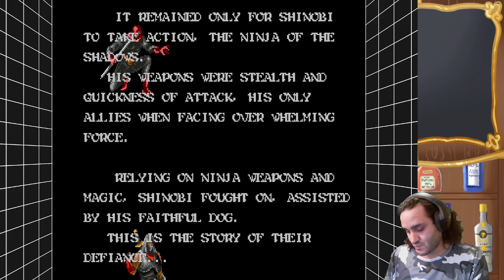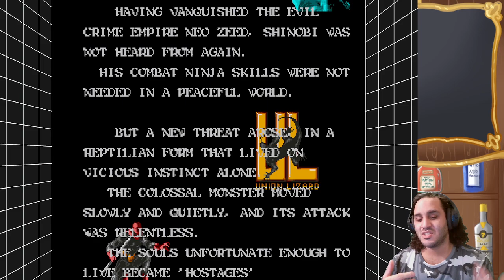Taking a look at some animations and pixel art from this game - Shadow Dancer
I am using some of these games to learn how to do pixel art, how to do some mechanics, and improve myself in game making. I want to be able to make a game one day and by playing and watching some of these 2D games, I hope to gain some insight on the types of games i want to try my hand at.